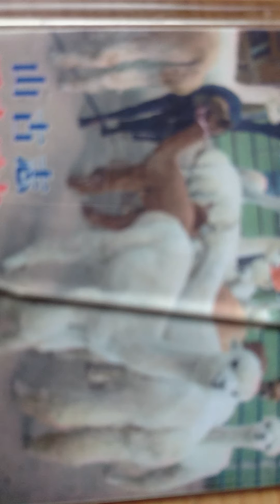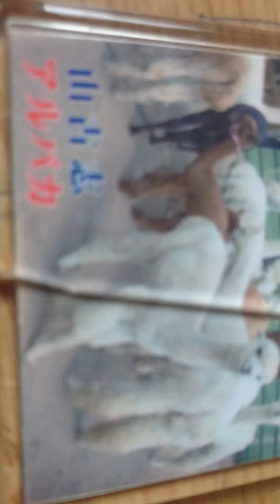新潟県の震災 あれから、、、山古志村 アルパカ牧場や現地を見てきた頃の懐かしい話（マリと子犬の物語の舞台ともなってます、）